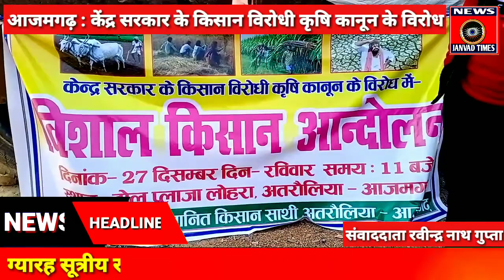Azamgarh News | किसान बिल के विरोध में व किसानों की समस्याओं को लेकर शांतिपूर्ण धरना प्रदर्शन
आजमगढ़ अतरौलिया किसानों के मांगों का अगर निस्तारण नहीं हुआ तो आने वाले समय में महा आंदोलन करेंगे
फूलचंद यादव

ऐंकर - किसान बिल के विरोध में व किसानों की समस्याओं को लेकर लोहरा टोल प्लाज़ा पर फूलचंद यादव के नेतृत्व में सैकड़ों संमर्थको द्वारा पहले से निर्धारित शांतिपूर्ण धरना प्रदर्शन कर  ग्यारह सूत्रीय ज्ञापन राष्ट्रपति के नाम उपजिलाधिकारी को सौपा गया। बता दें कि आज फूलचंद यादव के समर्थन में  केंद्र सरकार के किसान विरोधी कृषि कानून के विरोध में जिले की सीमा लोहरा टोल प्लाजा पर धरना दिया गया जिसमें प्रमुख रूप से ग्यारह बिंदुओं को लेकर महामहिम राष्ट्रपति के नाम उप जिलाधिकारी बूढ़नपुर को एक ज्ञापन सौंपा गया। इस मौके पर थाना अतरौलिया ,थाना तहबरपुर ,थाना कप्तानगंज थाना आलापुर पुलिस चौकी कटका तथा पीएसी बल काफी संख्या में बुलाया गया था। धरना प्रदर्शन काफी शांतिपूर्ण रहा जिसमें सैकड़ों की संख्या में किसान पहुंचे थे तथा टोल प्लाजा पर अपना कब्जा जमाना चाहते थे लेकिन भारी पुलिस बल की सतर्कता कुछ समय तक ही टोल प्लाजा कब्जा रह सका
फिर भी किसानों ने जबरदस्त तरीके से धरना प्रदर्शन किया

बाइट - फूलचंद यादव पूर्व अध्यक्ष साकेत महाविद्यालय फैजाबाद